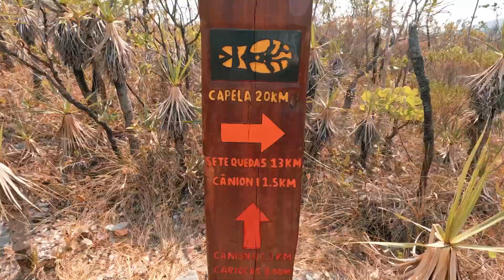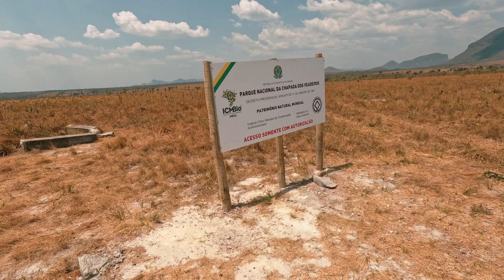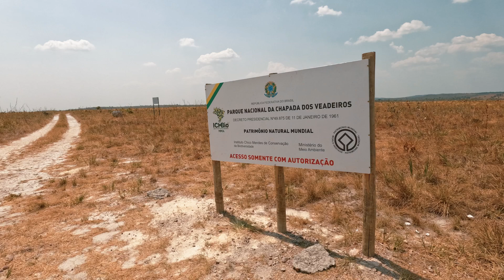Homem-Trilha | A Travessia das Sete Quedas | Parque Nacional da Chapada dos Veadeiros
Realizando a travessia das 7 Quedas com meu pai, o Homem-trilha

Outubro 2024